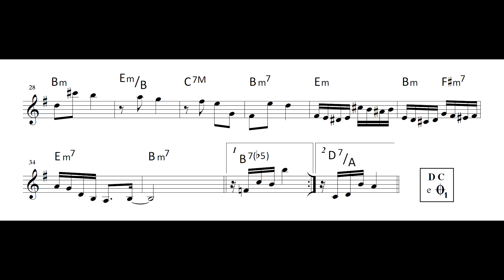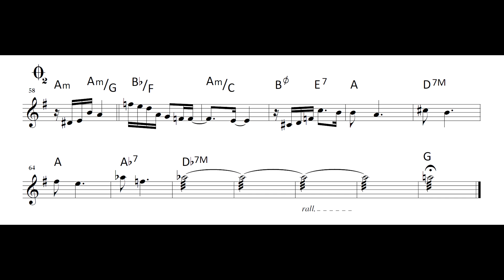Leandro Braga - Choro do Leandro* (Leandro Braga, piano)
Choro do Leandro, de Leandro Braga, interpretado pelo próprio compositor.
Música composta em outubro de 2023.
*Música composta em homenagem a Marcílio Lopes e editorada por ele com o nome de "Choro do Leandro".